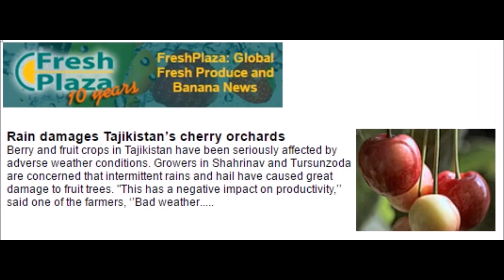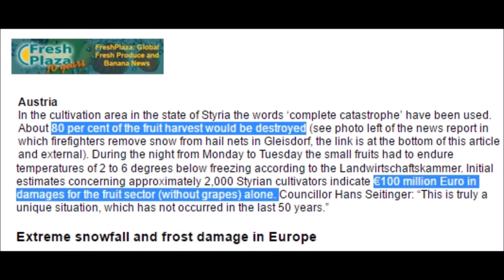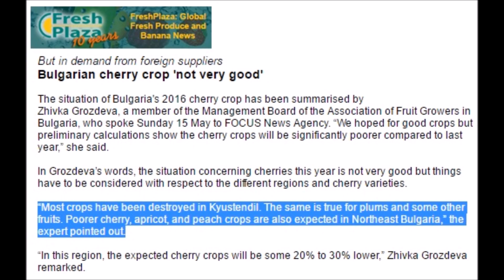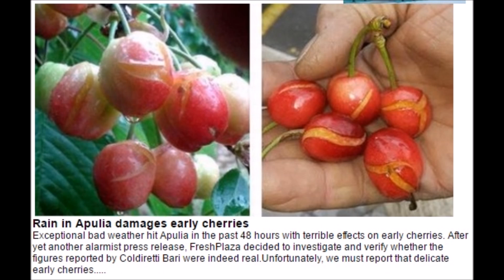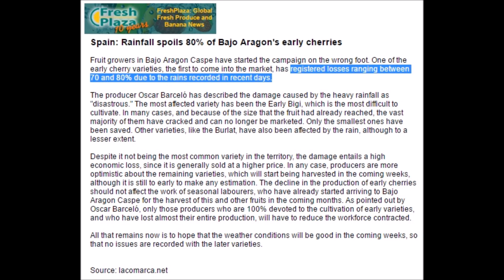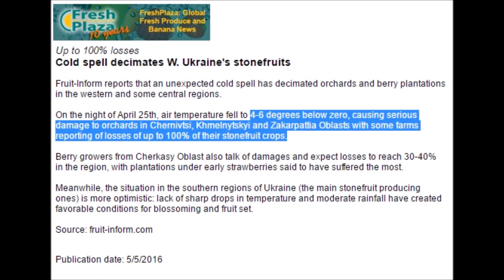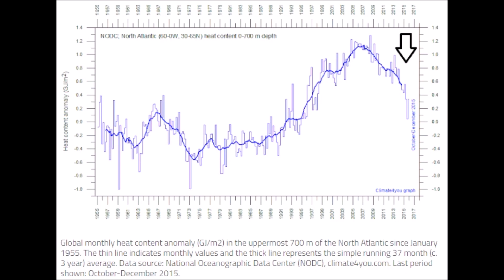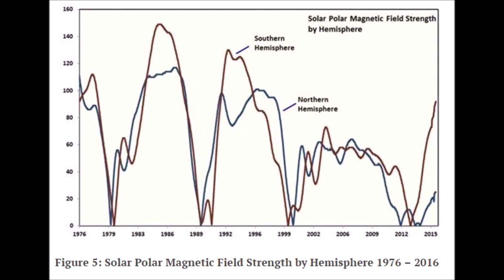Northern Hemisphere Crop Losses Spring 2016: Cherry 80%, Apricot 60%, Wheat 6% (158)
Northern Hemisphere Crop losses covering Europe, North American and Asia are staggering.
In several European countries – such as Austria, Switzerland, Italy, Croatia, Germany, Slovenia, France and Belgium – apples, pears, cherries and grapes were frozen. 80% of Cherries, 60% of Apricots, 6% of Wheat, 13% of Austrian wine production. Nother America sits in the 50% losses for fruit. Australian wheat is down.
Excerpts from a summary by NFO, the Dutch fruit growers association

Sun drops off a cliff in activity May even lower than this chart.